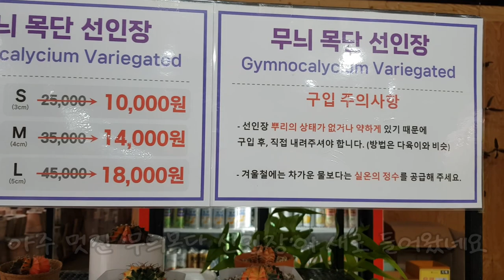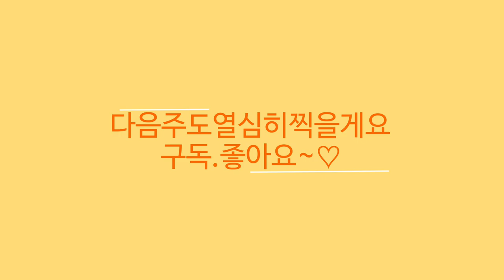조인폴리아 🌳희귀식물 베멜하 글로리오섬 스키스마토 글로티스 왈리치 🌸칼라데아 6종 🌸 화이트링 제라늄 🌸 철골소심 🌸 퍼플바인 🌳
안녕하세요
식물이름 화초 꽃 나무 야생화 희귀식물 가격 이름 키우기정보
소개드리고 있습니다
오늘은 조인폴리아 소개드립니다
조인폴리아는 희귀식물 특대형식물 관엽식물 베고니아
수입식물 고사리 알로카시아 제라늄 페라고늄 야생화 정글가든 이태리토분
독일토분 이태리전용토와 다양한 원예용품을
오늘은 글로리오섬 스키스카토 글로티스 왈리치
베멜하 칼라데아 페페로미아 호야등 다양한 상품 소개드립니다
현장방문시 30~50%할인된 가격으로 구입하실수 있습니다

조인폴리아:경기도 파주시 월롱면 영태리 857
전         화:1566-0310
영 업 시 간:9.30~5 30